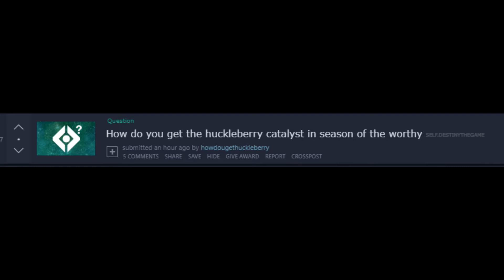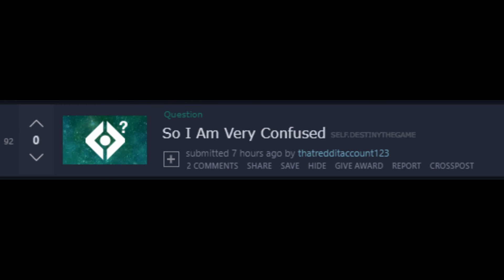Helping /r/DestinyTheGame in 2 minutes (kinda)